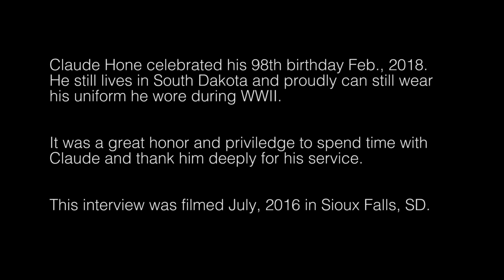Vet Chronicles - Claude Hone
Claude is simply a bundle of smiles and cheers to this day! It is had to imagine him at the stick of Corsair at war, but he most certainly was. His service in the Pacific was not typical as his personality and skills kept him in the heat of battle on the front line. Still with us today, he loves to tell the stories of his experiences and honor those who did not return.